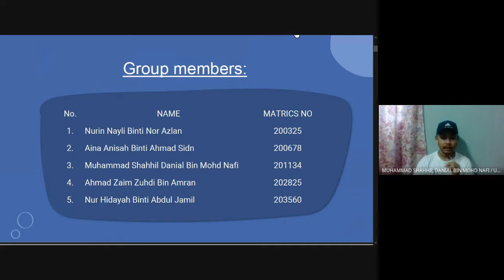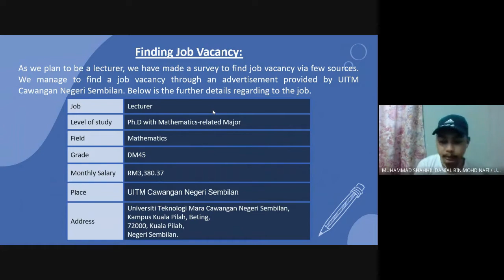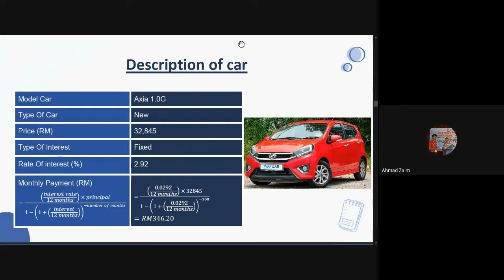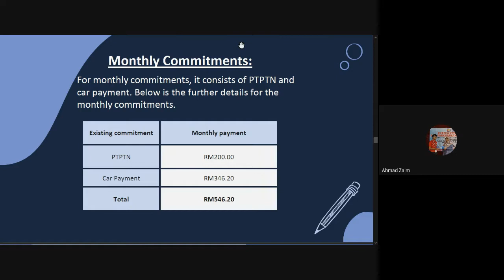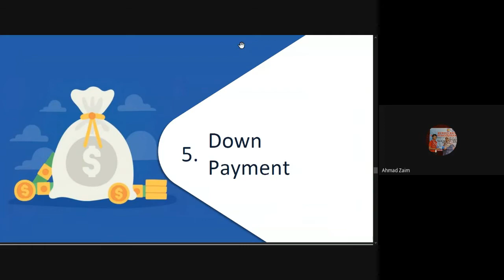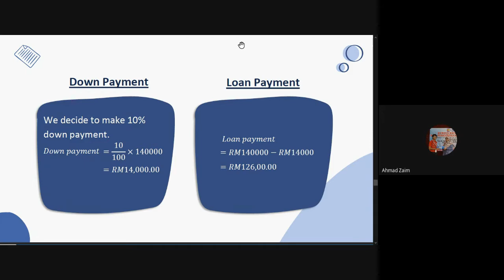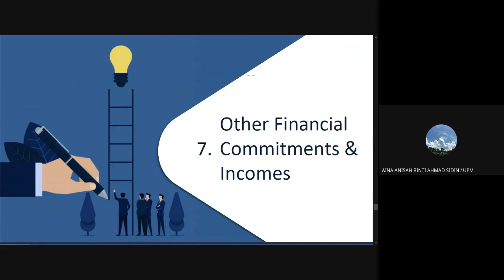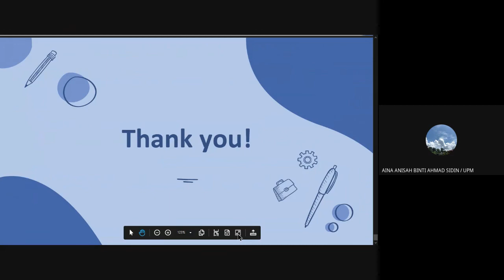MTH3701 Financial Math SCL 2: Making Financial Decision